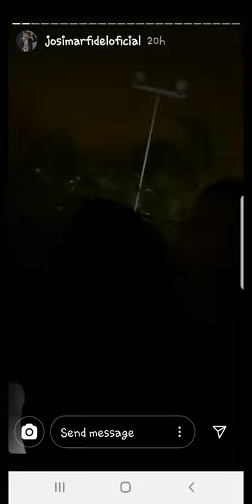JOSIMAR Y SU NOVIA 25-05-20